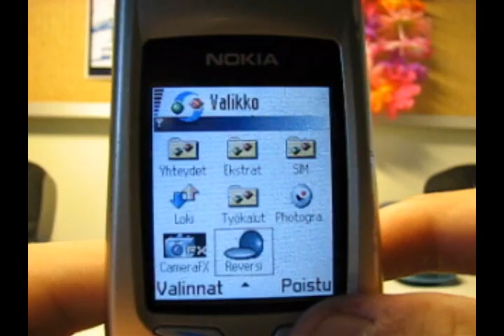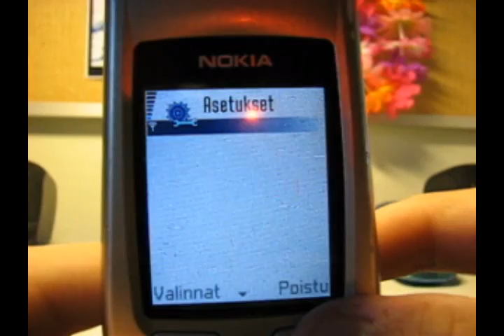Nokia Hack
Nokia 3650 reverse hacking :D